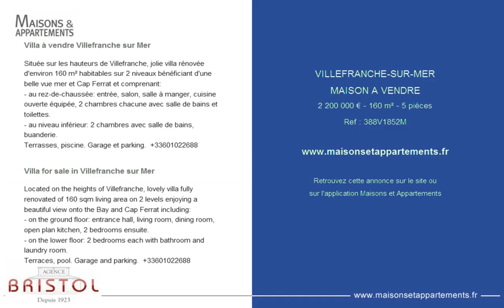VILLEFRANCHE-SUR-MER - MAISON A VENDRE - 2 200 000 € - 160 m² - 5 pièces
Référence : 388V1852M

Villa à vendre Villefranche sur Mer
Située sur les hauteurs de Villefranche, jolie villa rénovée d'environ 160 m² habitables sur 2 niveaux bénéficiant d'une belle vue mer et Cap Ferrat et comprenant:
- au rez-de-chaussée: entrée, salon, salle à manger, cuisine ouverte équipée, 2 chambres chacune avec salle de bains et toilettes.
- au niveau inférieur: 2 chambres avec salle de bains, buanderie.

Villa for sale in Villefranche sur Mer
Located on the heights of Villefranche, lovely villa fully renovated of 160 sqm living area on 2 levels enjoying a beautiful view onto the Bay and Cap Ferrat including:
- on the ground floor: entrance hall, living room, dining room, open plan kitchen, 2 bedrooms ensuite.
- on the lower floor: 2 bedrooms each with bathroom and laundry room.

Cette annonce vous est proposée par l'agence AGENCE BRISTOL